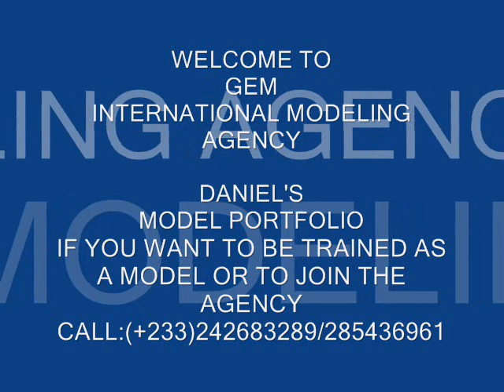DANIEL TETTEH'S PORTFOLIO